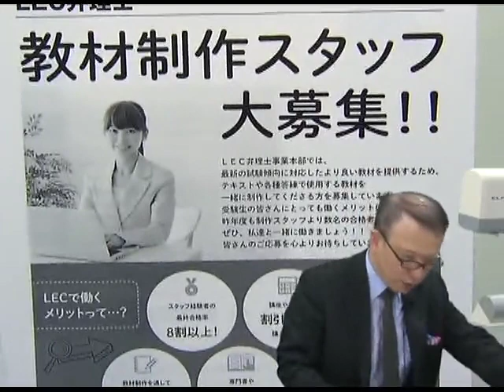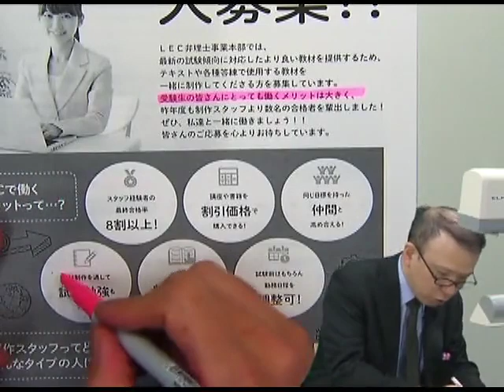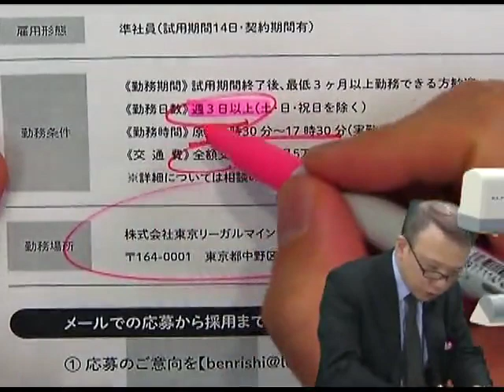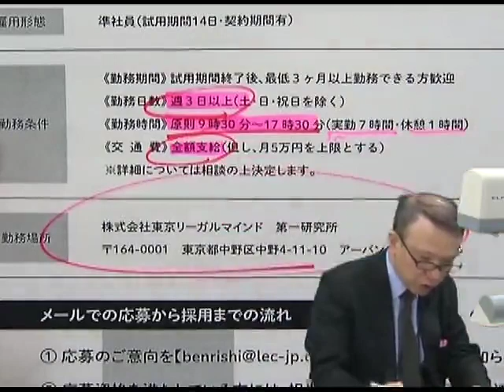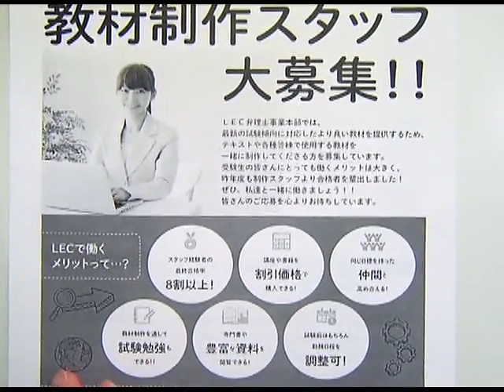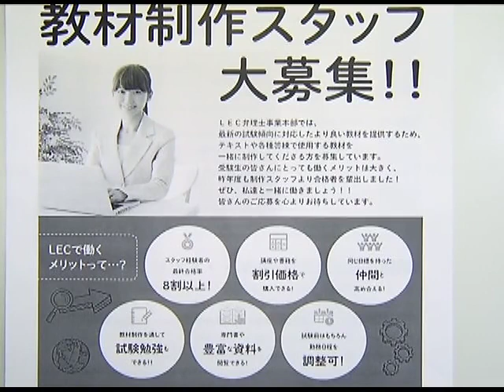【LEC弁理士】教材制作スタッフ募集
LEC弁理士事業本部では、テキストや各種答練で使用する教材を
一緒に制作してくださる方を募集しています。
皆さんのご応募を心よりお待ちしています！